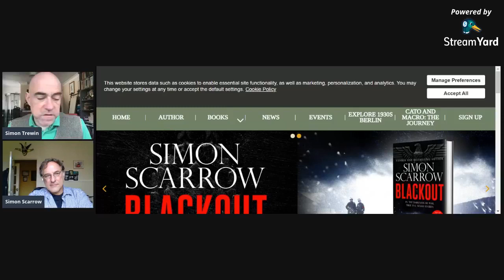Winning the Writing Game with Simon Scarrow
Multi million seller Simon Scarrow joins Simon Trewin and Sam Blake for Winning the Writing Game, discussing his new thriller BLACKOUT, and what it takes to reach the top.
Simon Scarrow’s passion for writing began at an early age. After a childhood spent travelling the world, he pursued his great love of history as a teacher before becoming a full-time writer. His Roman soldier heroes Cato and Macro made their debut in 2000 in UNDER THE EAGLE, and have subsequently appeared in many bestsellers in the Eagles of the Empire series, including CENTURION, THE GLADIATOR, THE BLOOD OF ROME, and THE EMPEROR’S EXILE.
Simon is also the author of the novels YOUNG BLOODS, THE GENERALS, FIRE AND SWORD and THE FIELDS OF DEATH, chronicling the lives of the Duke of Wellington and Napoleon Bonaparte, and of SWORD & SCIMITAR, the epic tale of the 1565 Siege of Malta, and HEARTS OF STONE, set in Greece during the Second World War.
Simon has also co-written with T. J. Andrews three bestselling novels set in the Roman era, ARENA, INVADER and PIRATA.
Writing with Lee Francis, Simon is the author of the contemporary thriller PLAYING WITH DEATH.
His latest novel BLACKOUT is set during World War Two and is described by David Young: ‘Scarrow has created a character who’s a more than worthy successor to Philip Kerr’s Bernie Gunther. Blackout is a gripping, terrifying read . . . historical crime fiction at its finest’
Berlin, December 1939
As Germany goes to war, the Nazis tighten their terrifying grip. Paranoia in the capital is intensified by a rigidly enforced blackout that plunges the city into oppressive darkness every night, as the bleak winter sun sets.
When a young woman is found brutally murdered, Criminal Inspector Horst Schenke is under immense pressure to solve the case, swiftly. Treated with suspicion by his superiors for his failure to join the Nazi Party, Schenke walks a perilous line – for disloyalty is a death sentence.
The discovery of a second victim confirms Schenke’s worst fears. He must uncover the truth before evil strikes again.
As the investigation takes him closer to the sinister heart of the regime, Schenke realises there is danger everywhere – and the warring factions of the Reich can be as deadly as a killer stalking the streets . .